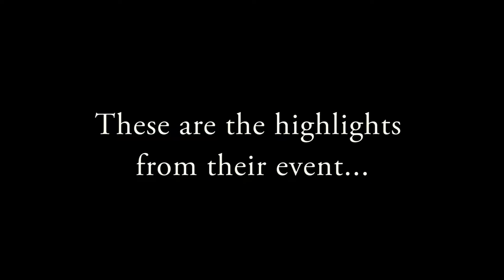Pinkerton Academy Cosmetology